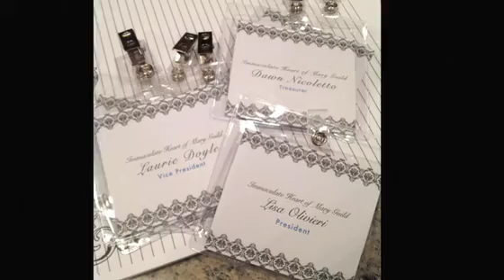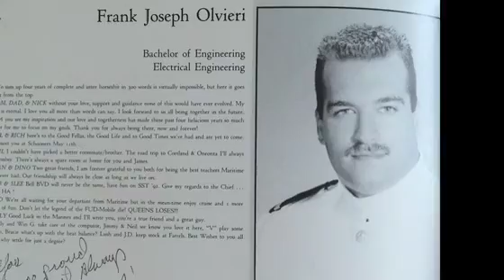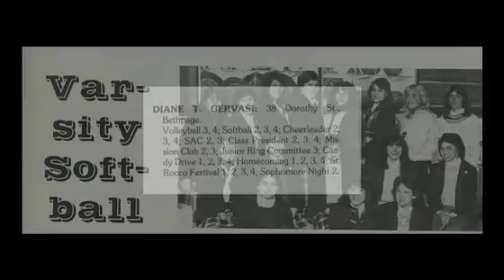NEW NEW short EDIT